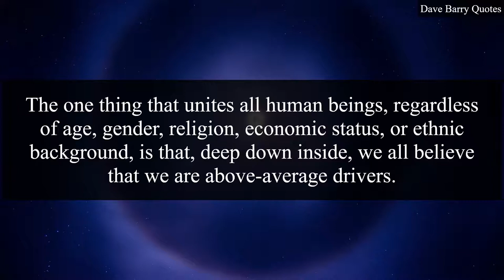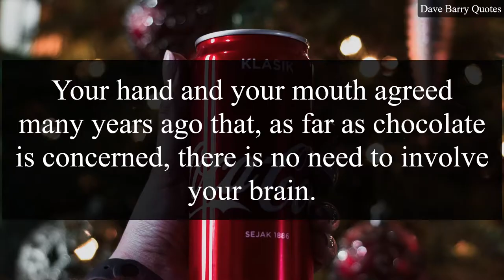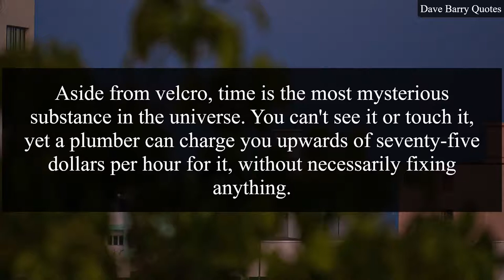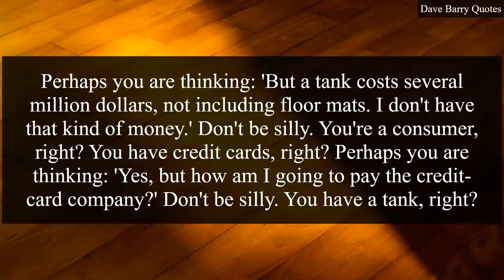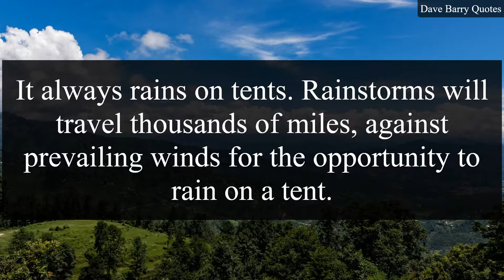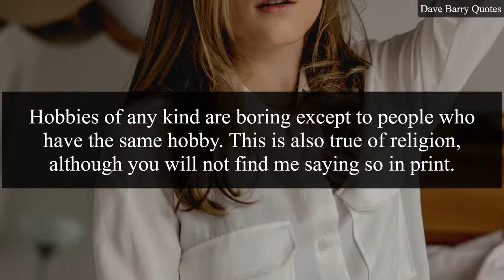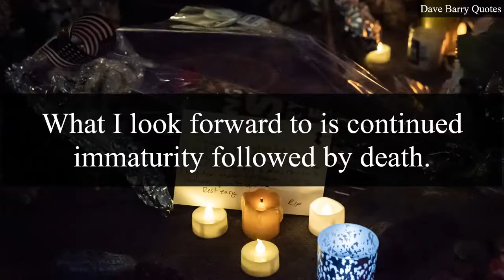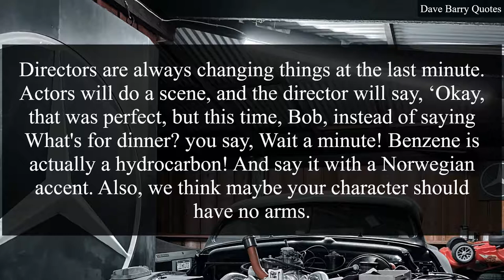Dave Barry Quotes